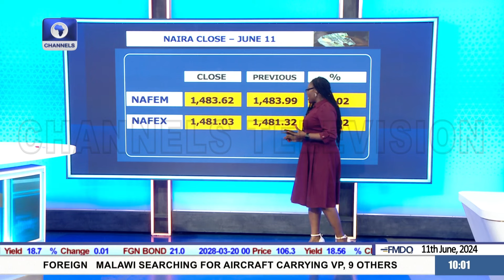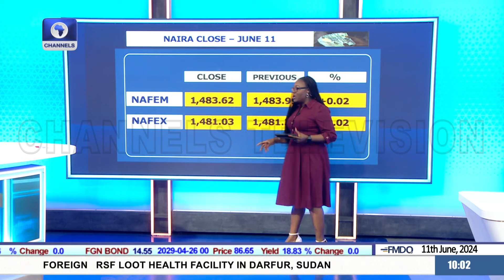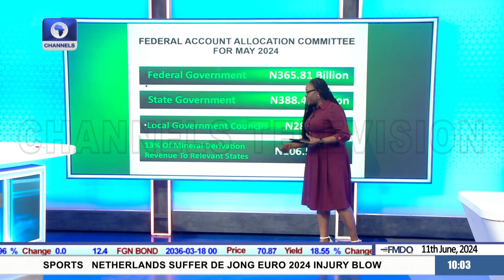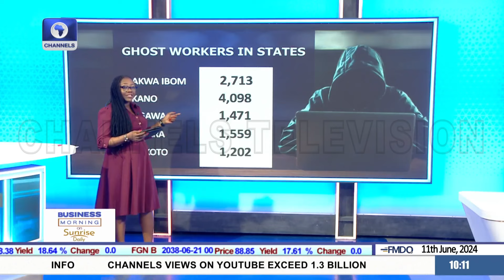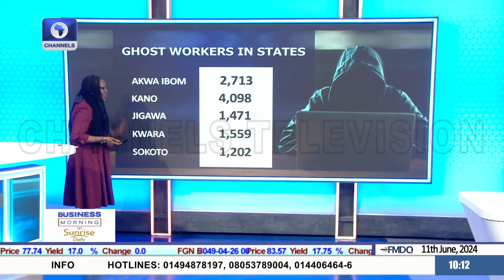Need For States To Cut Expenses, Why FAAC Dropped In May +More | Business Morning